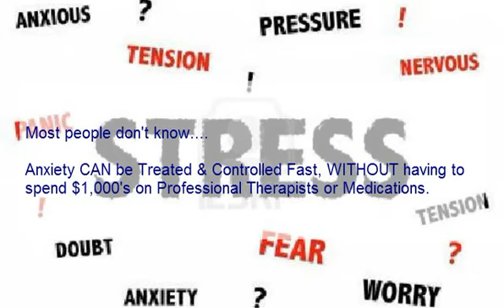Anxiety Treatment Ponoka - Anxiety Therapy Ponoka Ab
Anxiety Treatment Ponoka - Anxiety Therapy Ponoka Ab can help treat anxiety attacks, panic attacks, depression, stress, mood disorder, phobia and more.

Subject: Anxiety Treatment Ponoka - Anxiety Therapy Ponoka Ab

Thankfully times have changed and there are anxiety treatment options that are free, easy to do and work faster than traditional therapy to uncover your specific disorder type.

And it doesn't involve having to spend $1,000's on Therapists and Medications that usually produce little to no results.

To get additional information for Anxiety Treatment Ponoka - Anxiety Therapy Ponoka Ab, view